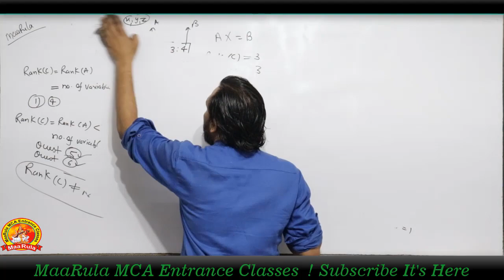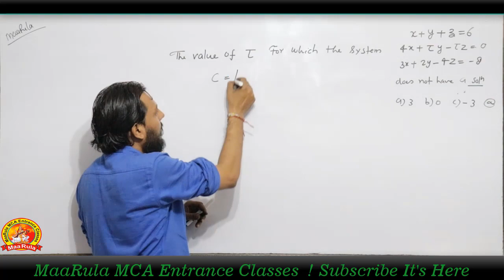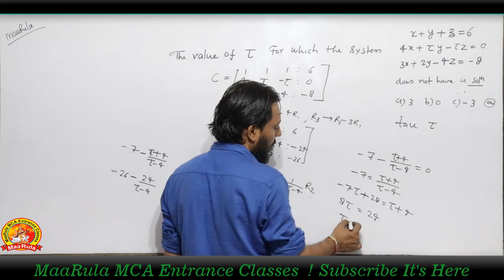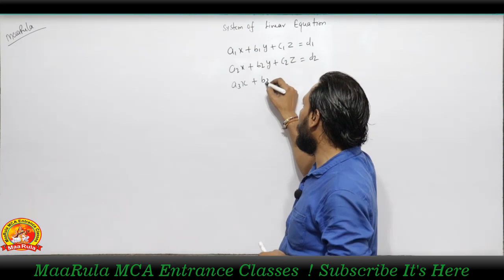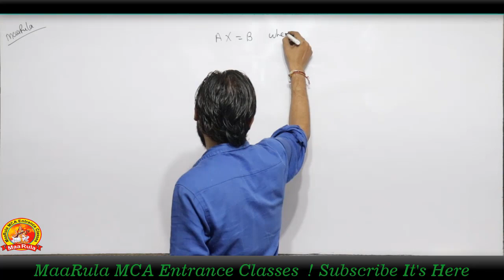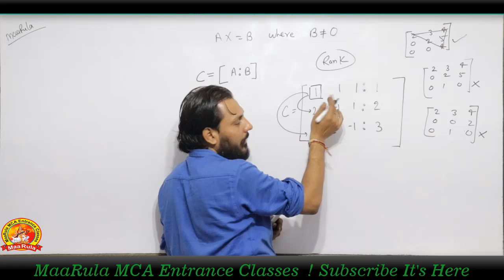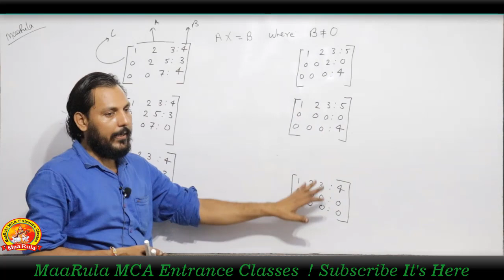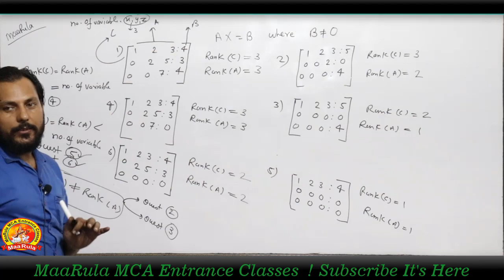Matrix and determinant | How to find solution of Linear Equation Part - #7